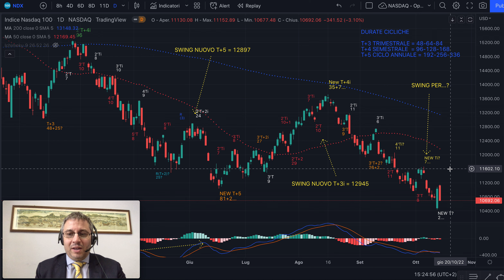NASDAQ - Analisi Evoluta del 17/10 - Movimento perfetto e ora vediamo dove si rimbalza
Buongiorno,

L'analisi precedente su Nasdaq si è rivelata corretta.
Ora sapremo di più sulla natura dell'attuale onda dagli swing che verranno violati con il rialzo.

Buon trading!

Jacopo Marini